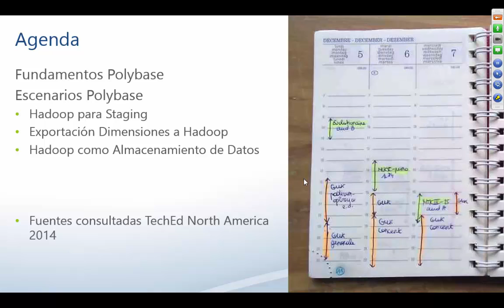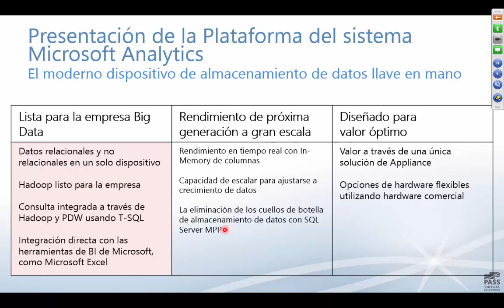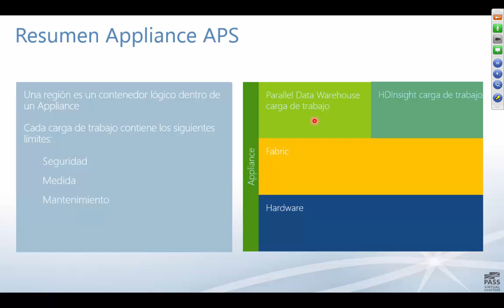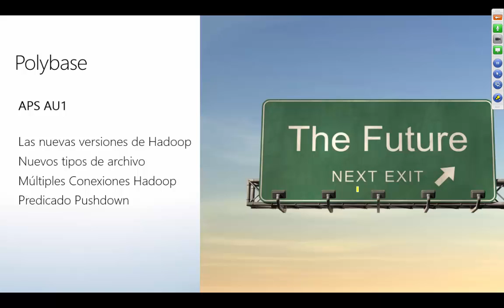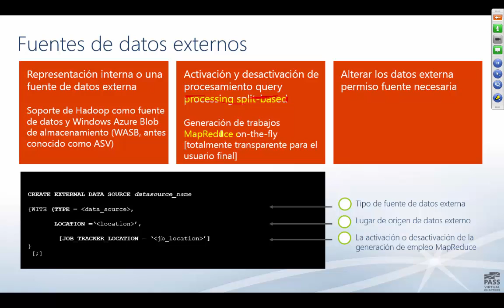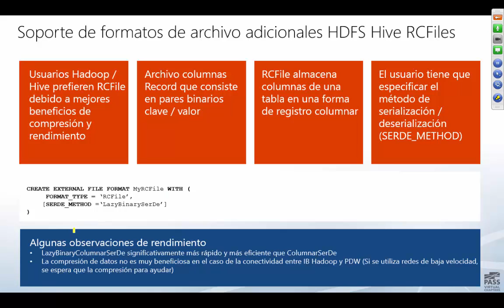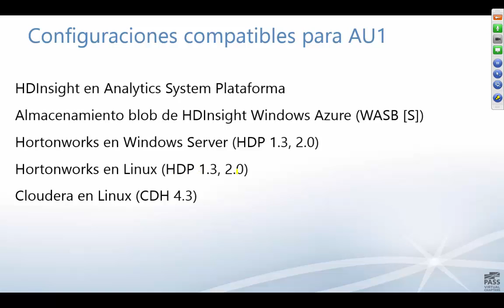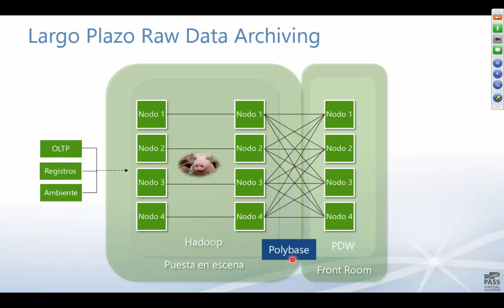Polybase para Integración de Big Data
En esta charla introducimos el concepto de Polybase y su uso en la integración de datos.